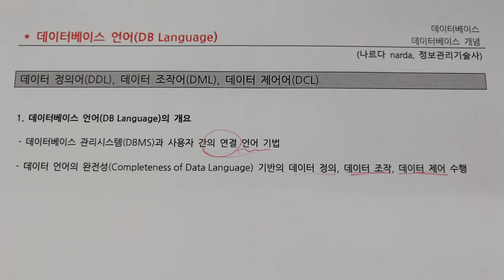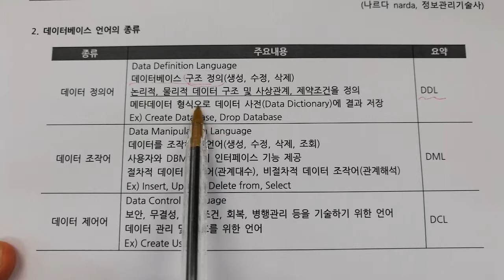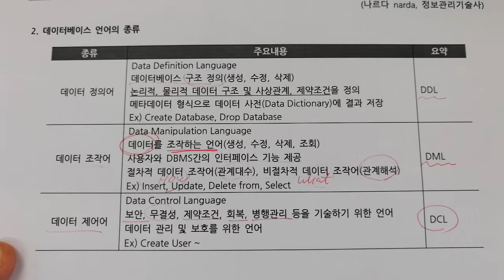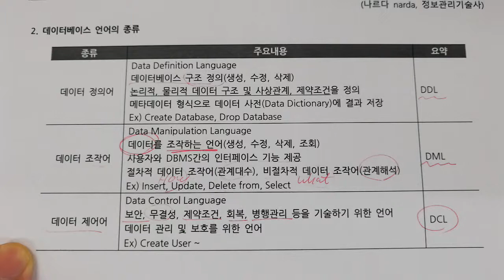정보처리기사 - 데이터베이스 - 데이터베이스언어